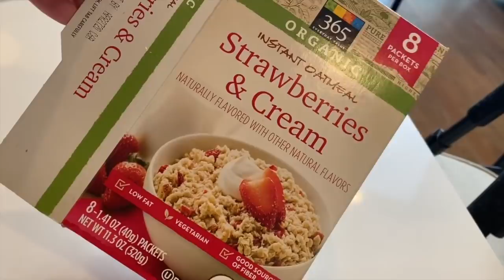Baby #2 Update | Honest Thoughts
The planner I use is this one in “Neutral Color Scheme, Vertical Layout”